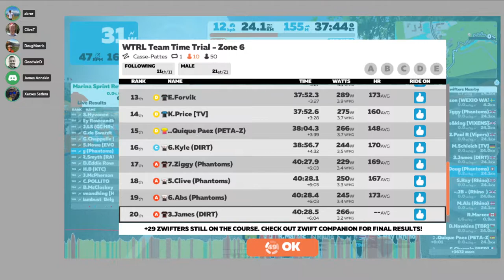#125 Casse-Pattes (Down n Dirty Phantoms)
Up in Frappe this week and a significantly faster pace with the mostly-B team. Held 300+ on the front and then hung on for dear life the rest of the time during rotation. Survived until the start of the Petit KOM and just couldn't hold after that. I was about 10s back at the top, but the gap only opened from that point on as the guys raced down the hill and finished. 299 watts for 20 min power is good, but my 30 min, while not relevant for Zwiftpower, was a new record.